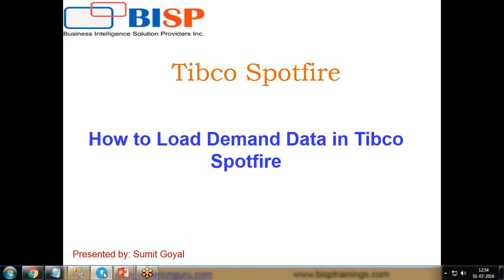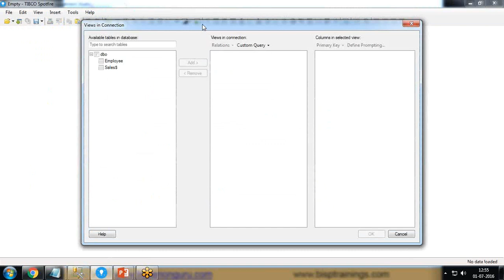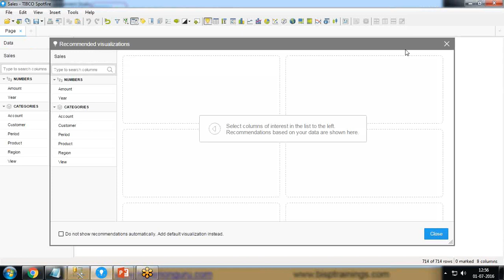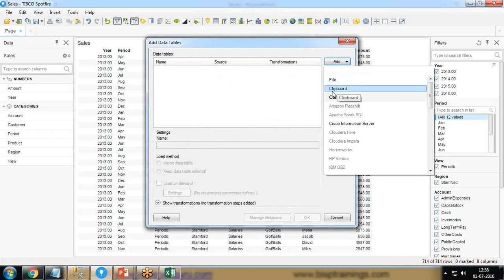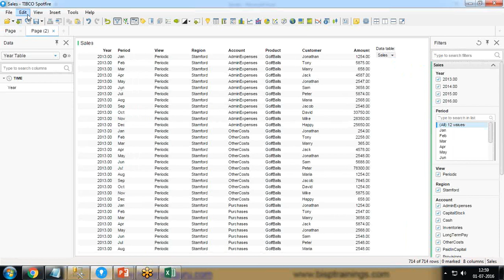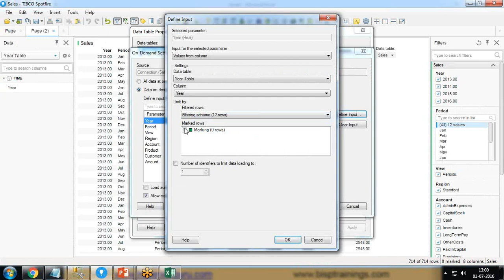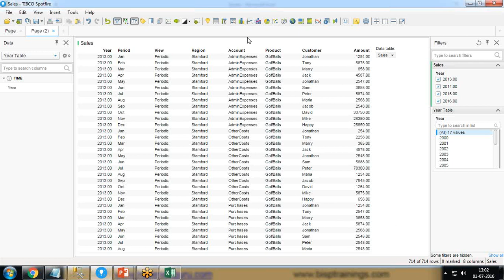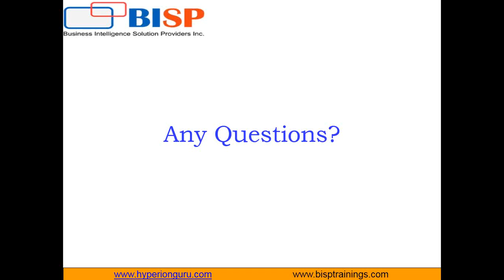Tibco Spotfire Data Load Load On Demand data in